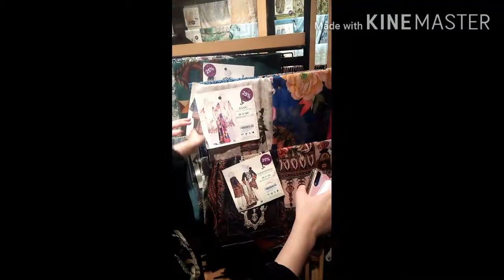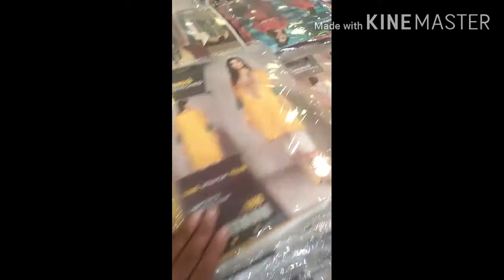Islamabad Giga Mall Shopping |Gull Ka Jahan